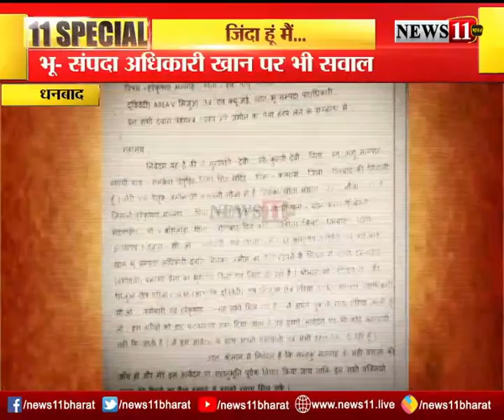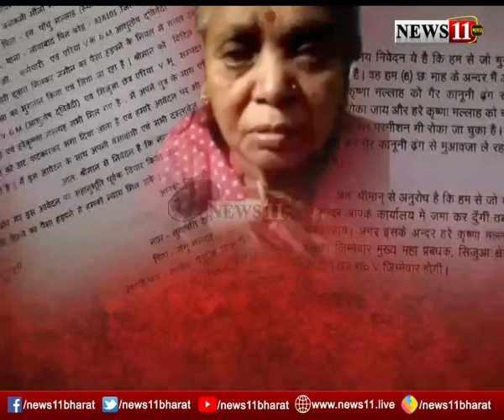ज़िंदा हूं मैं... जानिये कैसे जिंदा महिला को बता दिया मुर्दा और हुआ घोटाला - देखें पूरी REPORT